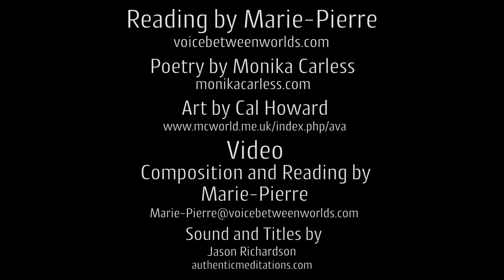Choose a Man Who Will Serve Your Soul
Spoken Word Poem